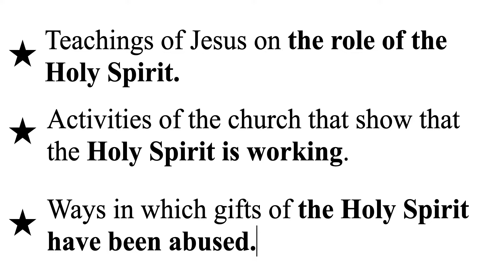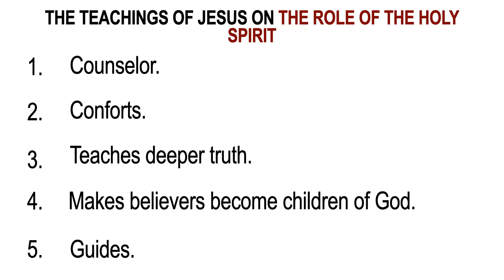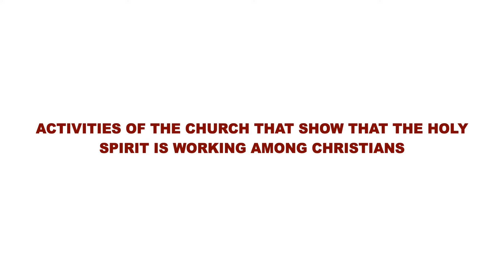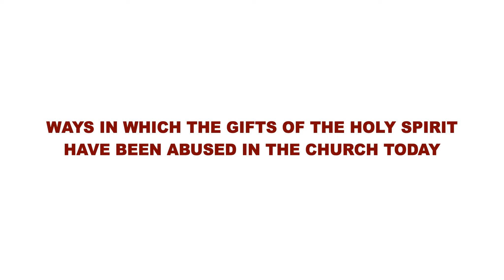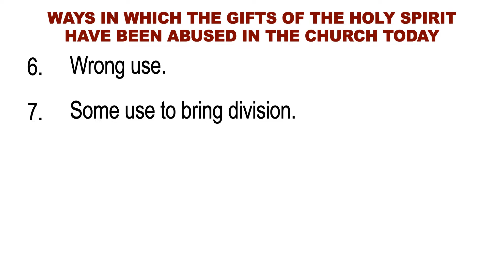Teachings of Jesus on the role of the Holy Spirit